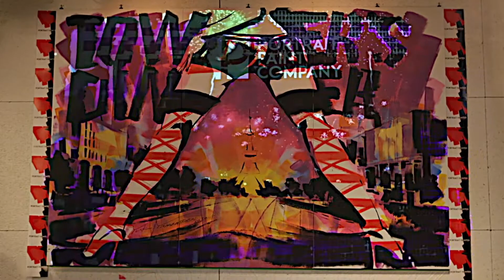NEO PAINT presented by OVER ALLs LTD.